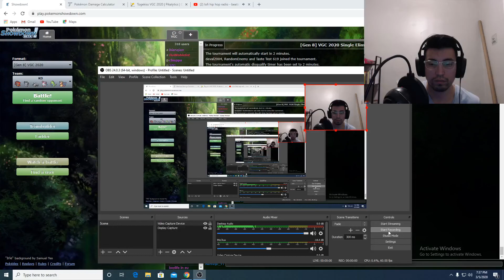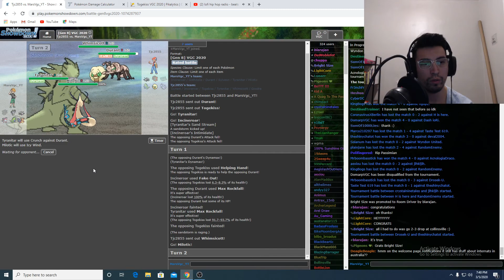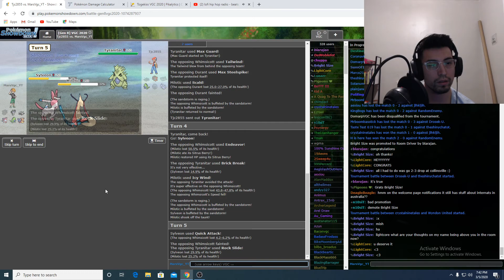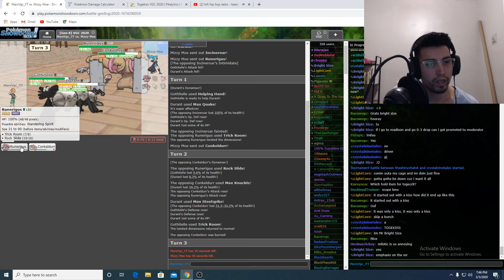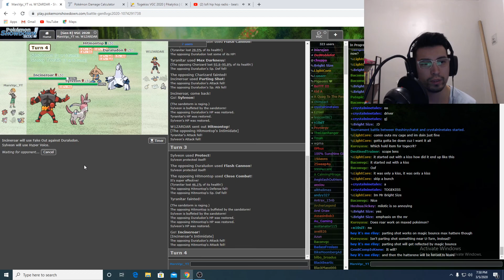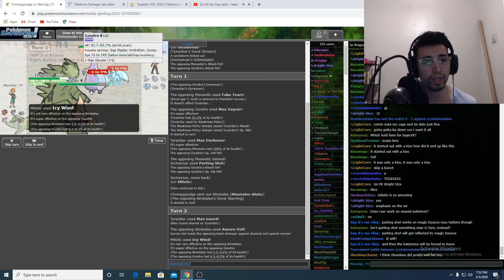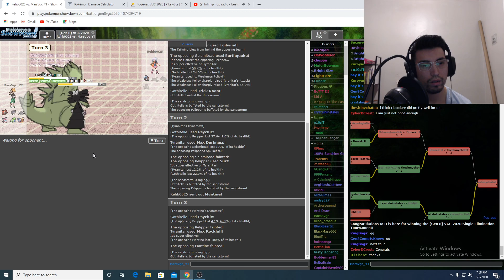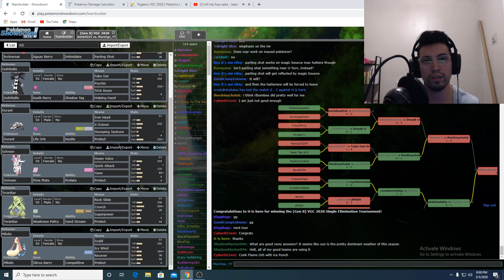Pokemon Showdown Live VGC 2020: ep1